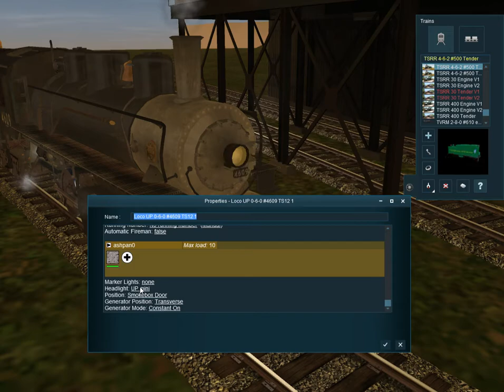a new live stream | 1950's to 1960's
this is why i was away for reasons